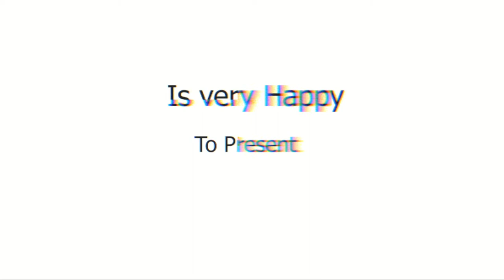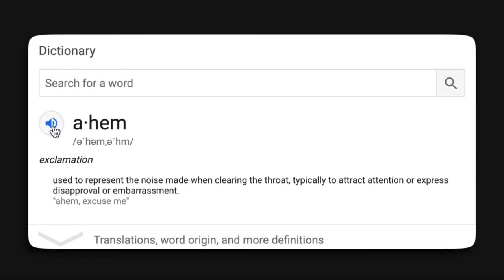A Day in my life | Nitishgaur0.1 | vol. 7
Hey ,
you are reading description box you might want to know social media handle.
mic i use
tripod i use
camera i use
computer i use